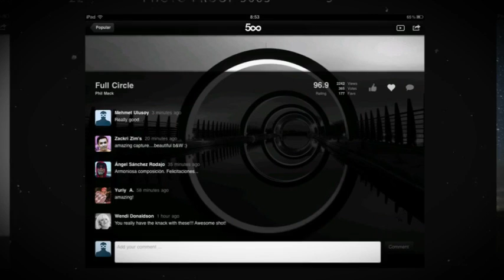500px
SmashApp -  Your daily dose of coolest apps for iPhone 4, iPad & Android
The official iPad app for 500px is here! Enjoy the worlds best photos right at your fingertips. Discover exhilarating landscapes, cutest moments of wildlife, striking portraits and more.
Use your iPad as a photo frame to show amazing photos with music from your iTunes library.
With the 500px account you can elegantly showcase your photos, create slideshows, browse your friends photos and your favourites.
Features:
 Browse Popular, Editors Choice, Upcoming and Fresh photo streams. Photos change in real-time, so come back often for a fresh dose of inspiration
View beautiful, full size photos without distractions
Login with your 500px account to see your photos, friends photos and your favourites
Create a slideshow with music from your iTunes library for every photo stream
Share photos on Twitter, Facebook, Tumblr or via email
Upcoming features:
View photo descriptions, EXIF information and location
Browse portfolios of your favourite photographers
Browse photos based on specific categories
Sign up for an account inside the app